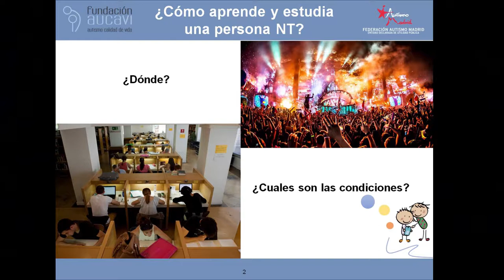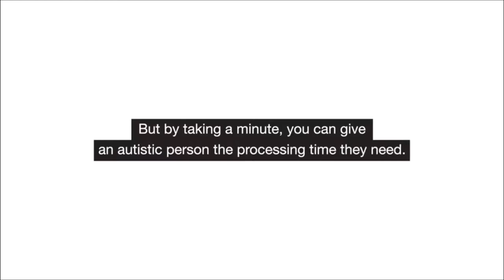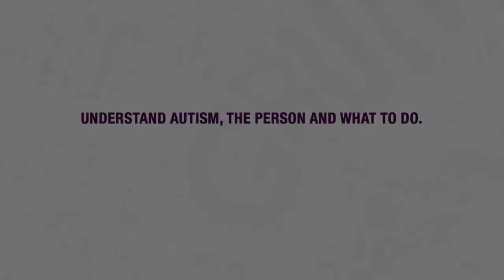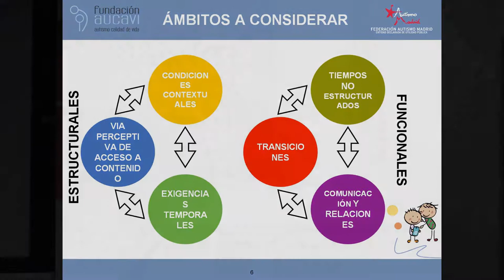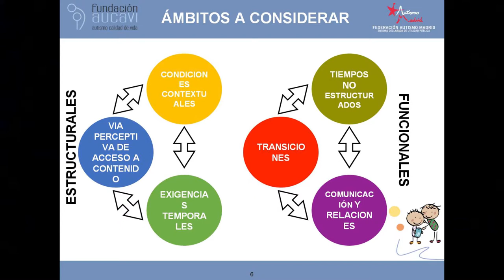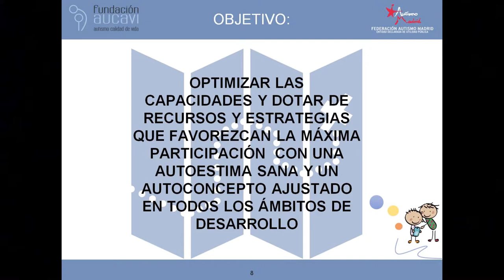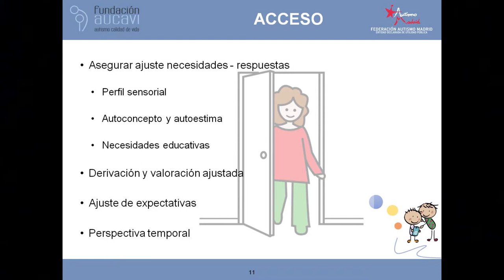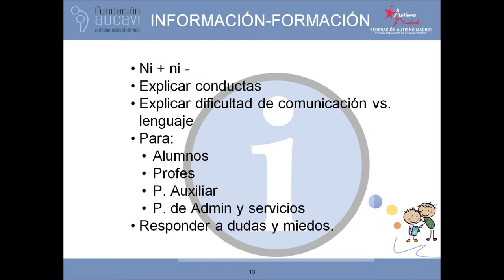Ponencia: Estimulación de los procesos de aprendizaje en los TEA - III Jornada Educación y TEA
Ponencia magistral de Luis Pérez de la Maza, Director Técnico del Colegio Aucavi Sur, en el marco de la III Jornada Educación y TEA celebrada en el campus de Alcobendas de la Universidad Europea.